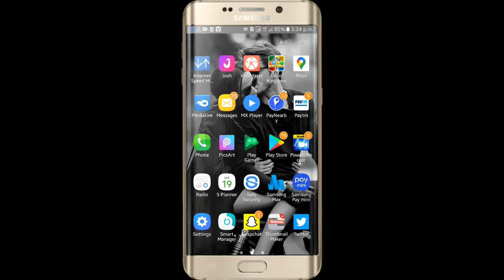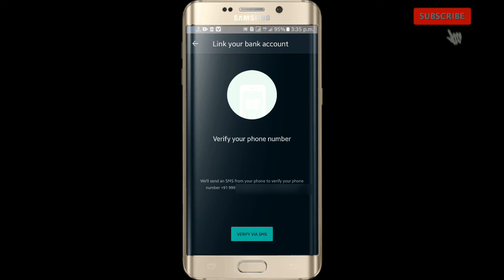Whatsapp par paise kaise bheje | पेटीएम फ़ोनपे गुगल पे हुआ पुरांना whatsapp से भेजो पैसे WhatsappPay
About- Is video me ap janenge ki binakisi app ke whatsapp se paise kaise bheje.

Voice - Affan Raza Khan

Uploaded By Youtube App by - Affan Raza Khan (owner of this channel)